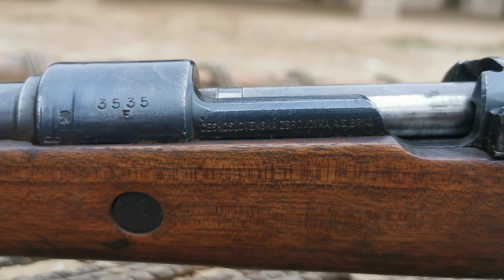PUBG real life Kar98 || Ceskoslovenska zbrojovka a.s. brno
Post-WWII Czechoslovakian Mauser K98k made between 1945-50. The Zbrojovka Brno factory kept making the German designed Karabiner 98k for the Czech military and for export after WWII.